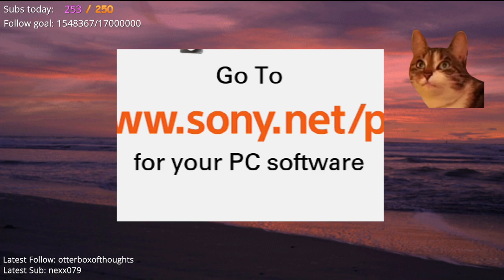Fundy Archive "LITTLE THIEF - ORIGIN SMP" (18 April 2021)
Fundy Stream Archive

I'm not Fundy. Remember to check out his channel! :D
Here are the main channels of Fundy~

Monetization and ads are disabled on this channel but some videos will occasionally get claimed anyway because of ingame music, covers etc. When this happens some ads will be shown. I can't do anything about this unfortunately, it's how YouTube works.

Why archive?